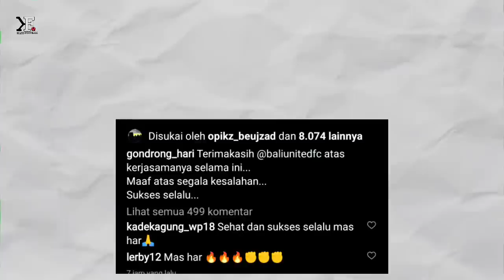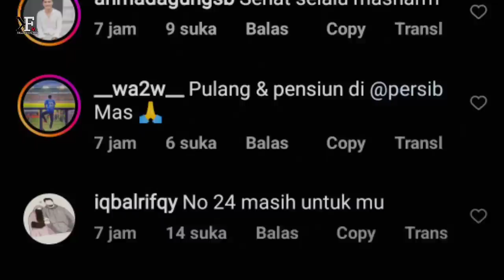KEJUTAN BESAR! RESMI Dikontrak Sampai 2026👏Hariono Comeback😍Regulasi Baru AFC Untungkan Persib..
👉Thanks to mation Backgrounds :
Thanks to
 Sumber Narasi Disadur Dari Artikel :